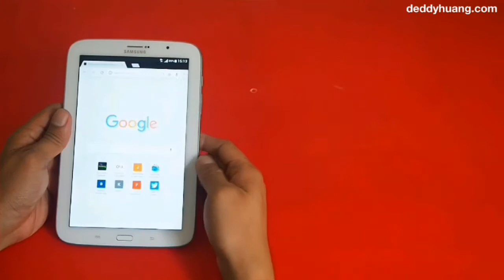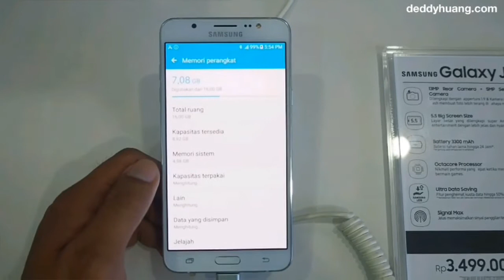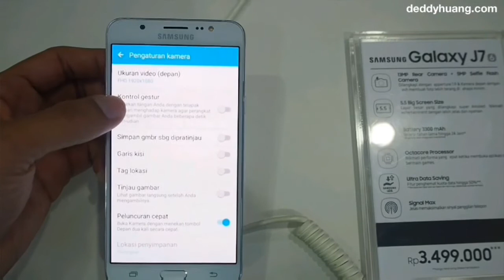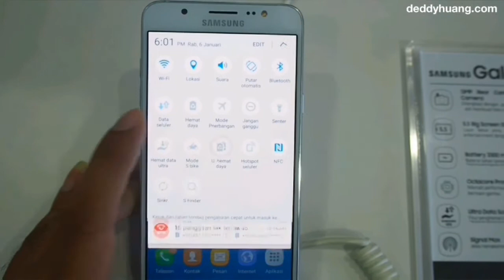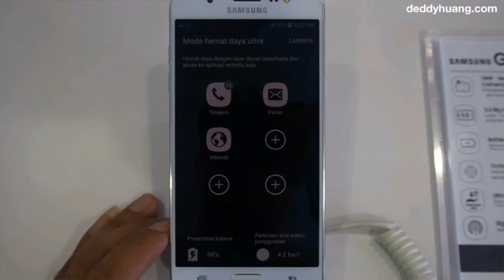Review Samsung Galaxy J5 & J7 (2016)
Dua smartphone kelas menengah dari Samsung yakni Galaxy J5 (2016) dan Galaxy J7 (2016). Serupa bentuk dengan perbedaan di ukuran layar dan prosesor yang digunakan.

Galaxy J5 (2016):
1. Prosesor Quad Core 1,2 GHz
2. RAM 2 GB
3. Memori internal 16GB bisa ditambah eksternal sampai 128GB
4. Kamera utama 13MP, Kamera depan 5MP
5. Video Full HD
6. Android Marshmallow
7. Layar 5,2 inch
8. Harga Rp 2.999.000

Galaxy J7 (2016):
1. Prosesor Octa Core 1,6 GHz
2. RAM 2 GB
3. Memori internal 16GB bisa ditambah eksternal sampai 128GB
4. Kamera utama 13MP, Kamera depan 5MP
5. Video Full HD
6. Android Marshmallow
7. Layar 5,5 inch
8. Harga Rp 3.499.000